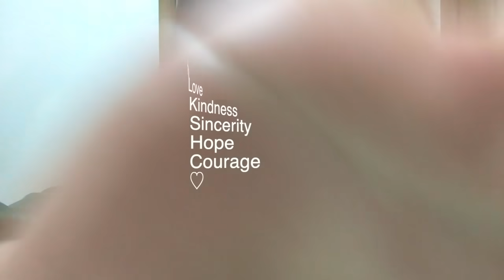removing your bad energy asmr~悪いエネルギーを取る